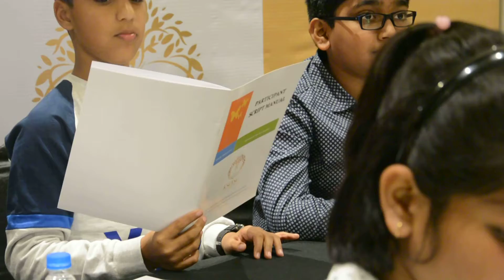Aryansh Moonka (Six slimy snails slid slowly seaword)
Fun with Tongue Twisters :-)